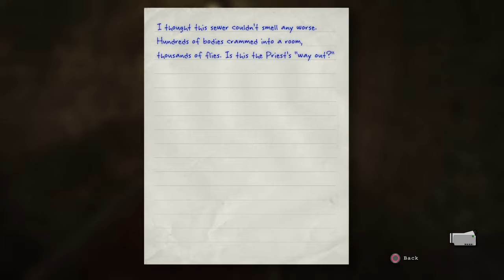Stoney Plays Outlast Ep. 4 (He Took My Fingers!!)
Hey everyone and welcome back to the channel! I don't have much to say except for thank you for the support and I hope you continue to enjoy my videos and provide support.